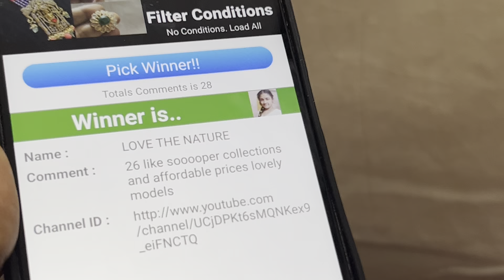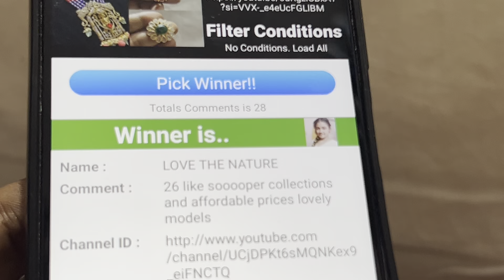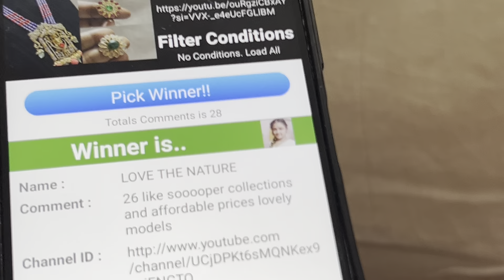14 carat jewellery designs | imitation jewellery